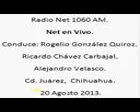7 Net en Vivo; Radio Net 1060am, 20 de Agosto de 2013